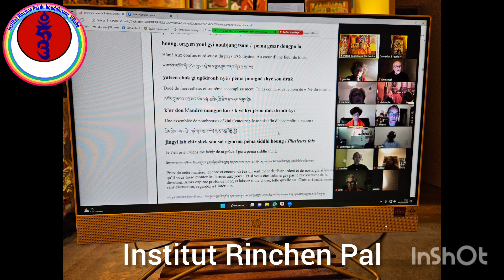Pratique bouddhiste : prière en sept vers de Padmasambhava avec le Vén. Drubpön Tharchin Rinpoché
Created by Institut Rinchen Pal du bouddhisme tibétain